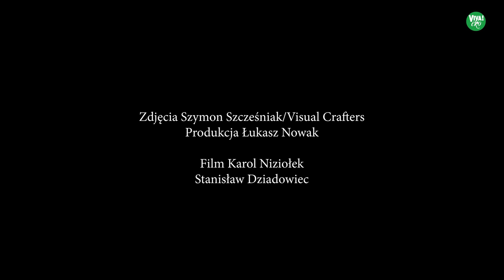Jak uczyć najmłodszych ekologii? Najważniejsze jest jedno. Tłumaczy Tomasz Rożek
Doktor Tomasz Rożek opowiedział nam o tym, jak rozmawiać z dziećmi o ochronie środowiska.